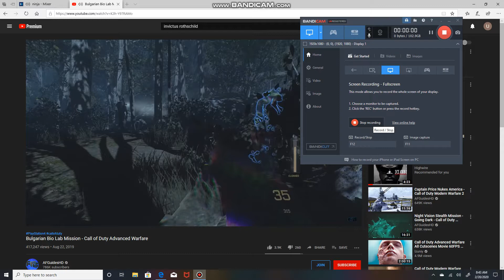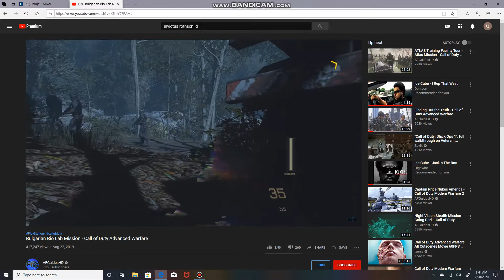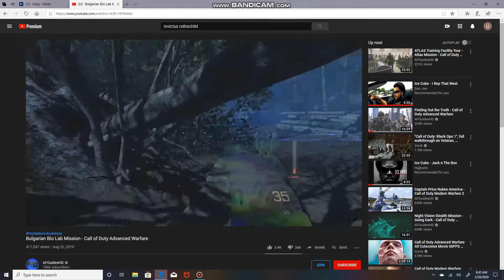Pyramids show what is on top and what is on the bottom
Words are locked inside of Ancient Word Pyramids